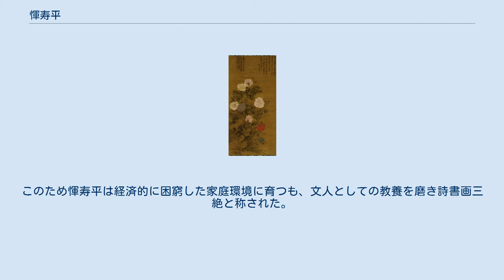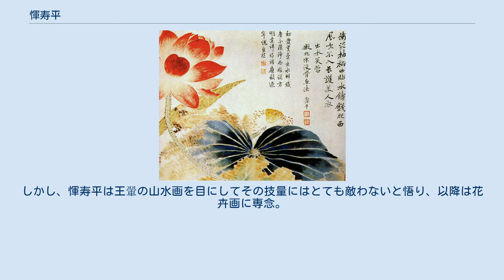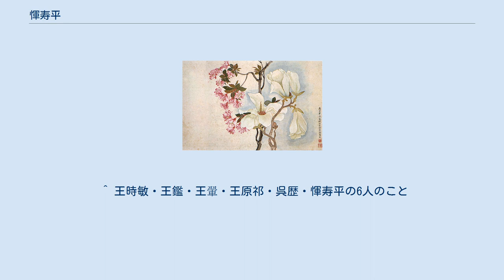惲寿平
惲寿平肖像 「落花游魚図軸」康熙14年 惲 寿平（うん じゅへい、Yun Shouping、崇禎6年（1633年） - 康熙29年（1690年））は、中国清初の文人画家・書家。
清初六大家の四王呉惲の一人。
 初名は格だったが、後に字の寿平が名前のように通用したので別に字を正叔とした。
号は南田・東園生・白雲外史・雪渓外史など。
日本では惲南田と称されることが多い。
常州府武進県（現在の江蘇省常州市武進区）の人。
 惲氏一族は明代には武進の名家であったが、清軍によって多くの同族を殺され零落した。
父の惲日初は清を嫌い僧になって身を隠し、講師などで生計を立てた。
このため惲寿平は経済的に困窮した家庭環境に育つも、文人としての教養を磨き詩書画三絶と称された。
しかし、父の遺志を受け継ぎ生涯、仕官することはなく、一時福建で遺民運動を行ったが、故郷に帰ると売画をもって生活した。
甌香館を建て当代一流の文人・名流と交流したが、生活は困窮した。
没後、葬儀費用がなく、友人の王翬が世話をしたという。
 画は、幼少の頃から父の従兄弟にあたる惲本初について習った。
惲本初は元代の黄公望を敬慕して奥行き深い雄渾な山水を宗とした。
しかし、惲寿平は王翬の山水画を目にしてその技量にはとても敵わないと悟り、以降は花卉画に専念。
王翬の紹介で王時敏の門下となり、北宋の徐崇嗣の画法を研究。
輪郭線を描かない没骨法を取り入れ、写生を基礎に置いて鮮やかで清新な色彩の花卉図を画き、独自の画風を確立。
後にこの一派を常州派といった。
 また惲寿平は唐の褚遂良の書風に倣い、能書家としても知られている。
 『甌香館集』・『南田画跋』を著し画と書について述べている。
 惲寿平の画風は張秋穀などの来舶清人や船載された作品によって、江戸時代の日本にもたらされ、当時の画壇に大きな影響を与えている。
とりわけ渡辺崋山や椿椿山は深く没骨法を研究し画業を大成させている。
 ^ 王時敏・王鑑・王翬・王原祁・呉歴・惲寿平の6人のこと